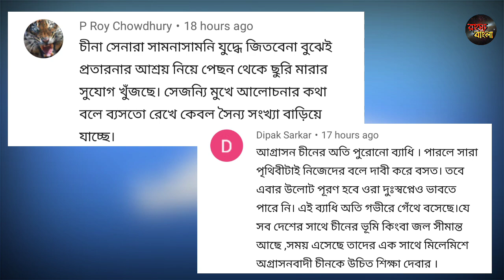সীমাবিবাদ মোকাবিলায় ভারতে আসছে মহাশক্তিশালী যুদ্ধবিমান//ভয়ানক বিপদের মুখে চীন